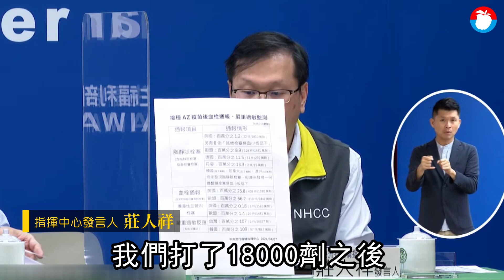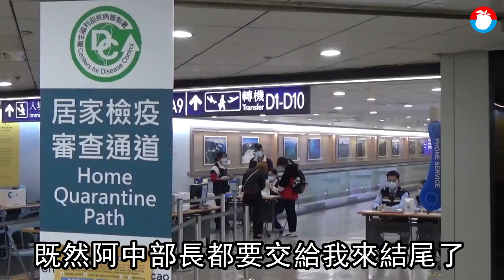台北市長柯文哲可打疫苗了！牛津疫苗再到貨近20萬劑 4／12起官員、機組員、防疫小黃接種 | 台灣新聞 Taiwan 蘋果新聞網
台灣採購的牛津(AZ)疫苗已達31.6萬劑，昨天(4/6)擴大接種對象；歐盟即將開會討論牛津(AZ)疫苗與血栓間的關係，世界衛生組織(WHO)仍呼籲施打疫苗為好處多於壞處，應要持續施打。中央流行疫情指揮中心今(4/7)14時由指揮官陳時中召開例行疫情記者會。陳時中宣布，4月12日起，開放中央及地方政府防疫人員及高接觸風險工作者等對象接種疫苗。

陳時中表示，為維持防疫量能，使高感染風險對象儘早獲得免疫保護力，自4月12日起，開放中央及地方政府防疫人員及高接觸風險工作者等接種計畫所列第二、三類實施對象接種疫苗。